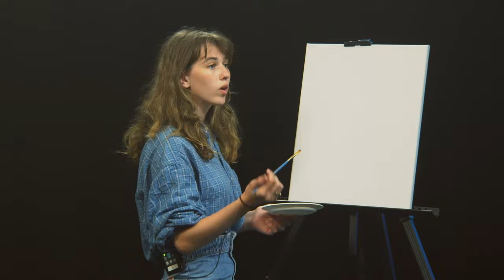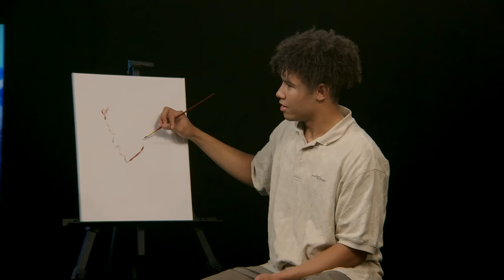Agony of Painting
Watch a new episode of BFS every Tuesday!

We paint, you watch, Sammie models. I got 2 hours of sleep last night, can someone please send me coffee.